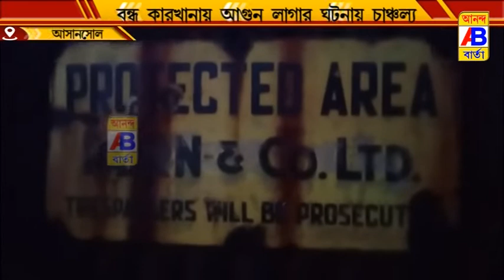বন্ধ কারখানায় আগুন লাগার ঘটনায় চাঞ্চল্য